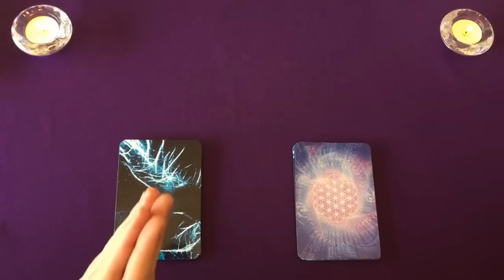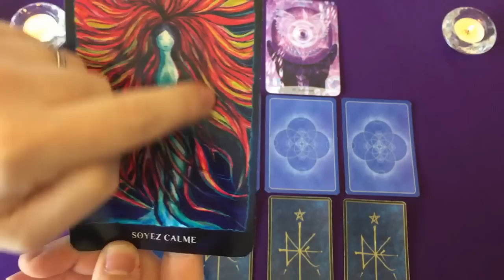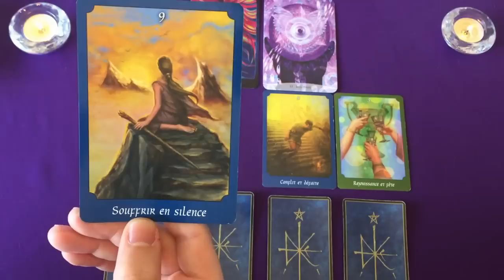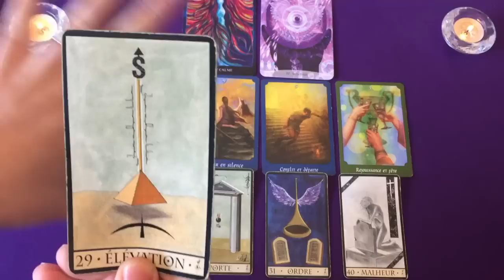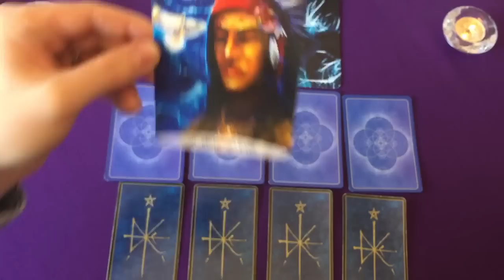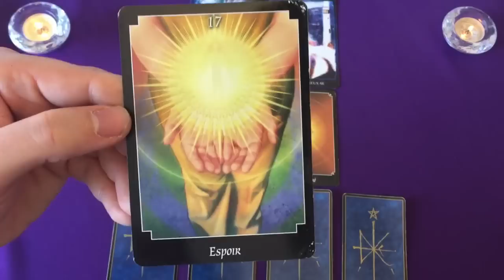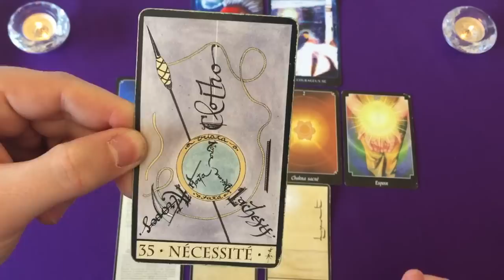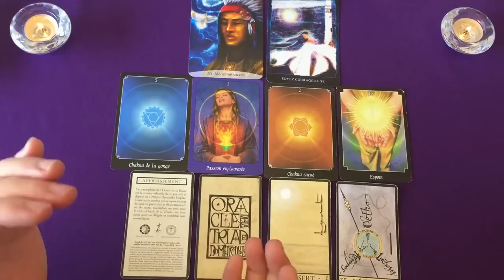Ton ÂME a un MESSAGE 👼 Choisis une carte 👼 intemporel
Besoin de Réponses, Conseils, Aides? Cette chaîne est là pour ca !
 ⇩ ⇩ ⇩  Cliquez ici pour plus d'informations  ⇩ ⇩ ⇩

🔮 Tu souhaites une INITIATION aux Arts Divinatoires ?

⏰ TIMINGS de la vidéo:
0:00 choisis une carte
03:15 choix 1
25:23 choix 2

⭐️Jeux Tarots/Oracles utilisés dans la vidéo:
oracle cosmique
oracle les forces de guérison